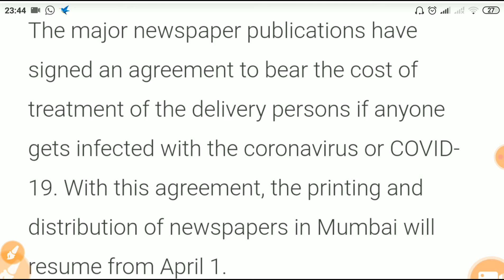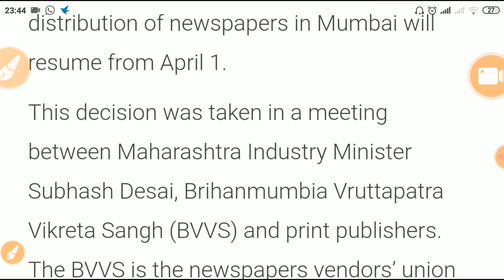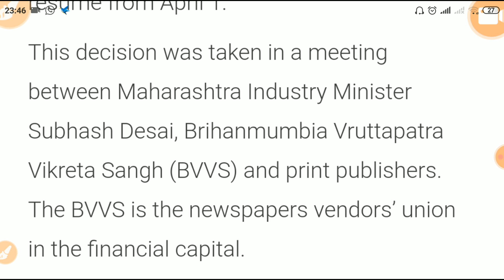अख़बार हुआ बंद पहली बार इतने दिनों के लिए # दुबारा कब देखने को मिलेगा अख़बार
NEWS PAPER CLOSED
NO NEWS PAPER IN CITY
WHEN WILL START NEWS PAPER SERVICE
HOW MANY DAYS YOU CAN NOT SEE NEWS PAPER
NBT NEWS PAPER,
MUMBAI MIRROR
JANTA JHAGARN
DNA NEWS PAPER,
HINDU NEWS PAPER
YASHO BHUMI
NBT